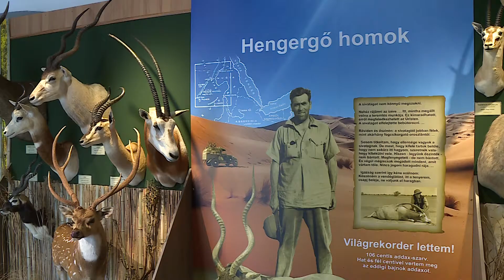Széchényi Zsigmondra emlékeznek a vadászati múzeumban az új kiállítással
Széchényi Zsigmond vadász, író, világutazó és fotográfus halálának 50 évfordulója alkalmából néhány napja új időszaki tárlat várja már a múzeumba látogatókat. A hivatalos megnyitóra most került sor, ahol Semjén Zsolt miniszterelnök-helyettes köszöntötte a megjelenteket és Széchényi Zsigmond özvegyét. A kiállítás június 30-ig tekinthető meg.